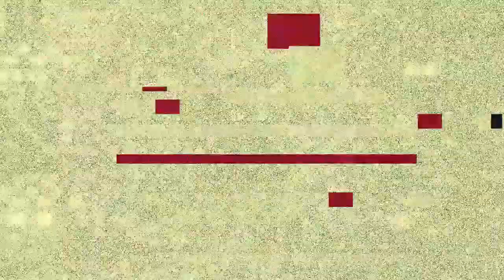SH** Talking In Call Of Duty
Fortnite Clips at end